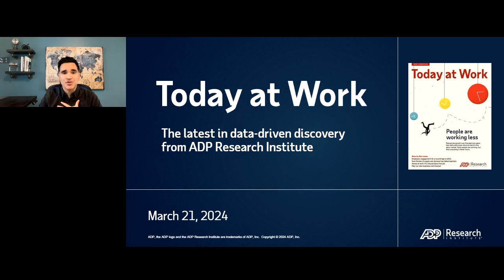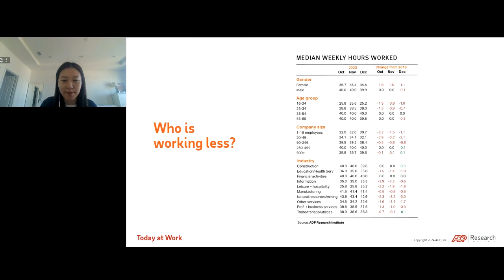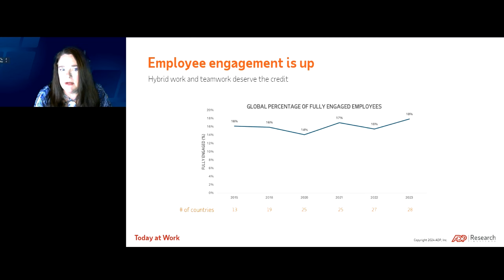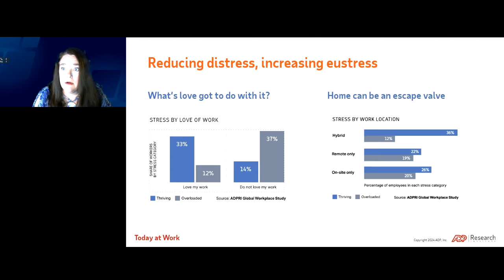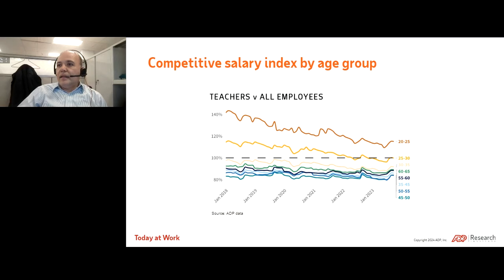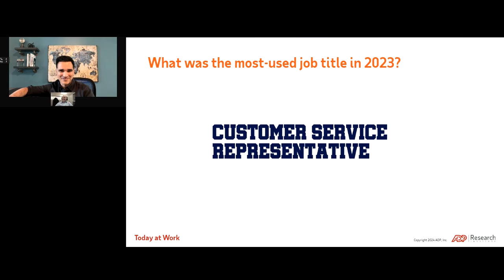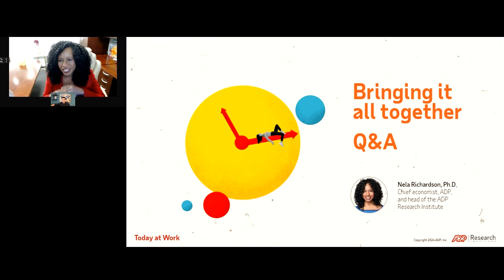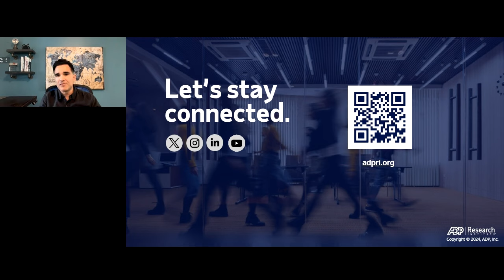Today at Work Webinar 5: The Latest in Data-Driven Discovery from ADP Research Institute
Join Dr. Nela Richardson*, ADP chief economist and head of the ADP Research Institute, to learn about labor market dynamics and developments that have the power to affect your organization and the economy during this 50-minute session.

In this session:
People are working less. Who – and why?
The rise in employee engagement
How the law of supply and demand failed teachers
The many facets of employee stress
The Business Card Bracket